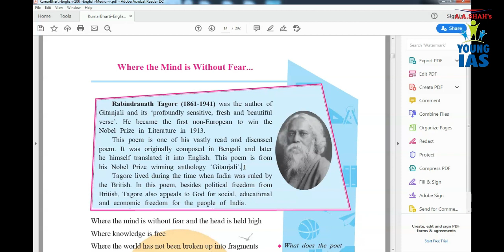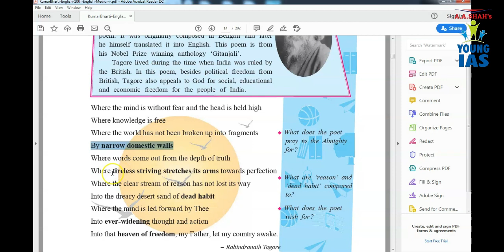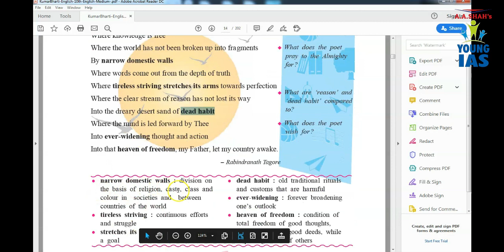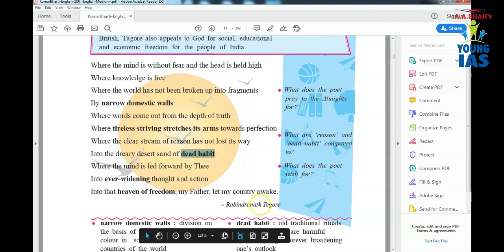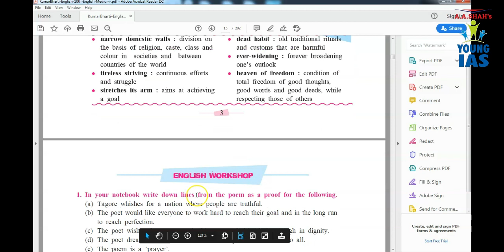Where the mind is without fear in Hindi Explanation | Class 10 | English Chp 1 | Maharashtra Board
Where the mind is without fear... | Poem Explanation | Class 10
Full detailed Explanation of the Chapter in simple language.